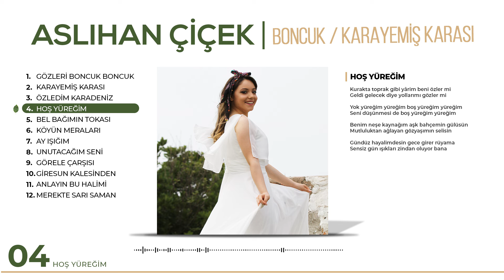Aslıhan Çiçek - Hoş Yüreğim (Official Video)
Aslıhan Çiçek'in, BigSound etiketiyle yayınlanan "Boncuk/Karayemiş Karası" albümünde yer alan "Hoş Yüreğim" isimli şarkısı, Sinan Yılmaz müzik'te.